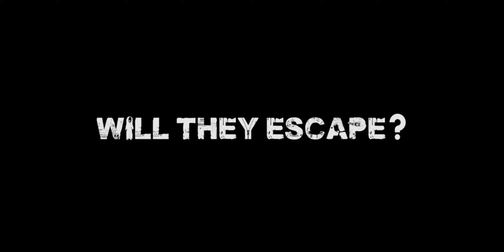EscapeCation Trailer_ Deja Blaise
Trapped in a smart home, a group of friends face off against a sinister virtual assistant. They must play its twisted games if they home to escape.